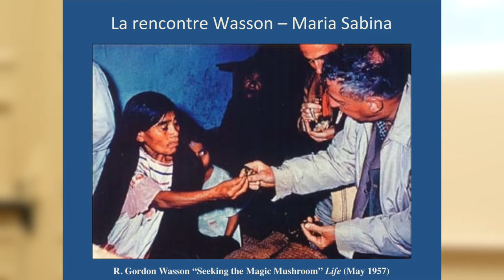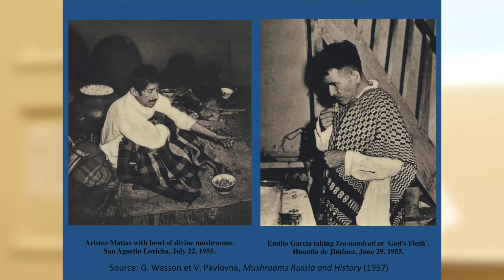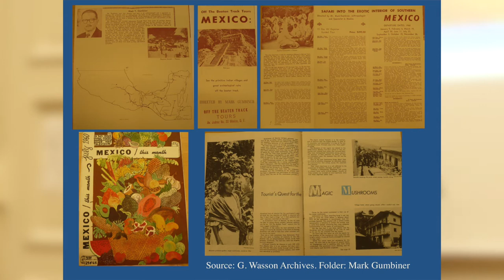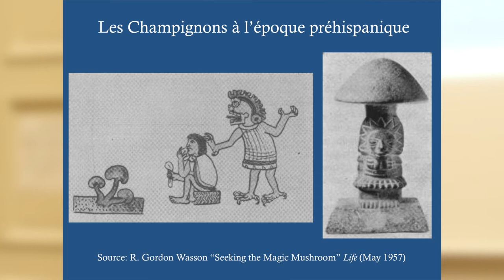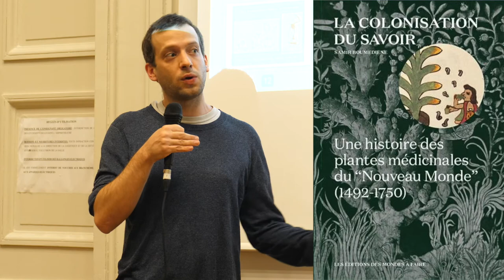Existe-t-il une façon traditionnelle de consommer les champignons hallucinogènes ? · Marcos Garcia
À l'occasion de la journée internationale des champignons à psilocybine, le 20 septembre 2018, la Société psychédélique française a organisé un séminaire exceptionnel au Muséum national d'Histoire naturelle.

Marcos Garcia de Teresa, doctorant à l'EHESS, propose ici une réflexion historique et anthropologique sur la découverte des usages de champignons à psilocybine au Mexique par les époux Wasson dans les années 1950.